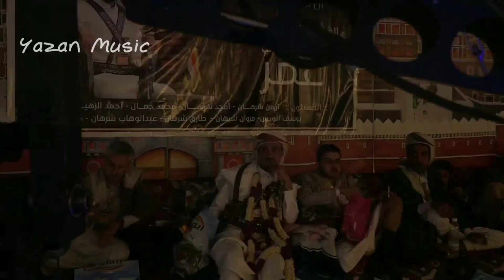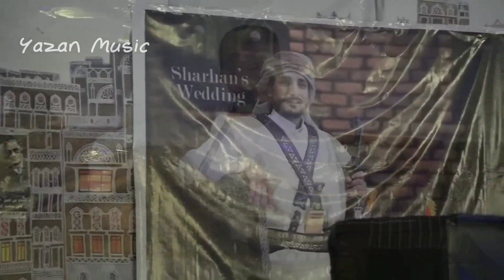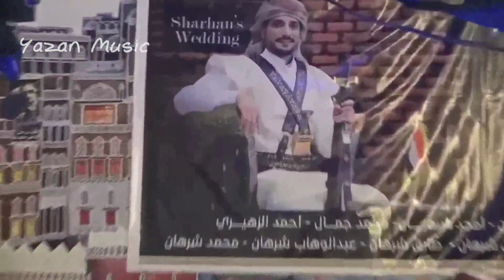حمود السمه | اتركوني مع الهوى & الله لا مات الحبيب | عرس الفندم عمرو شرهان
وشاركنا رأيك في تعليق ،
وكذلك الإشتراك في القناة وتفعيل زر الإشعارات 🔔